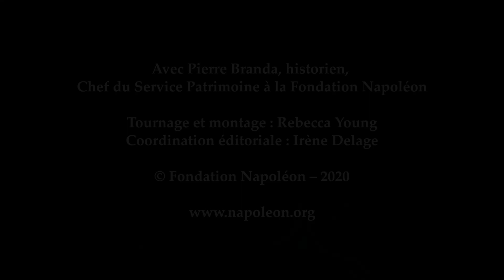Napoléon en exil à Sainte-Hélène. 1 : Pourquoi Sainte-Hélène a-t-elle été choisie ?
Défait à Waterloo le 18 juin 1815, Napoléon Ier abdique, pour la seconde fois, et est exilé sur l'île de Sainte-Hélène, une possession britannique au milieu de l'Atlantique Sud. Pourquoi cette île fut-elle choisie ? Pierre Branda, chef du service Patrimoine de la Fondation Napoléon nous l'explique.
© Fondation Napoléon – 2020

"2021 Année Napoléon" : retrouvez les événements du bicentenaire de la mort de l'Empereur :

À lire :
- Une interview : "Jamais dans l’histoire mondiale autant de moyens et d’espace ne furent mobilisés pour enchaîner un seul homme"
- Un livre : Pierre Branda, "Napoléon à Sainte-Hélène", Perrin, 2020

Détails des illustrations :
- "L'île, vue prise de la mer", extrait de "Vues de Ste Hélène" par George Hutchins Bellasis (Dessinateur du modèle), Robert Havell (Graveur) © BnF-Gallica
- "L'Ile Saint Helene Lieu D'Exil Du G.al Buonaparte D.t Napoléon 1815" Editeur A Paris chez Madame V.e, Chereau © BnF-Gallica
- Illustration de fond : "Allégorie de l'exil et de la mort de Napoléon Ier à Sainte-Hélène", carte postale d'après Horace Vernet © Fondation Napoléon / Rebecca Young